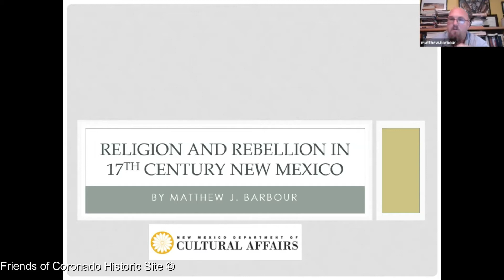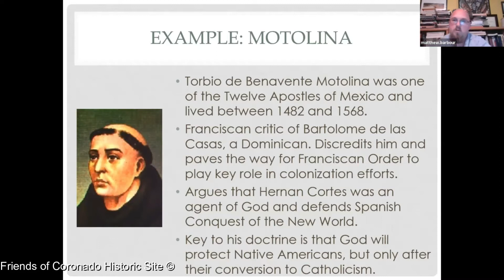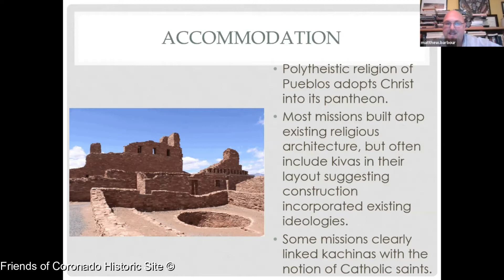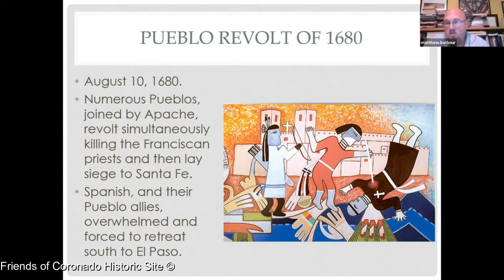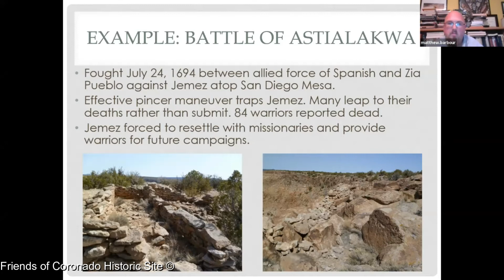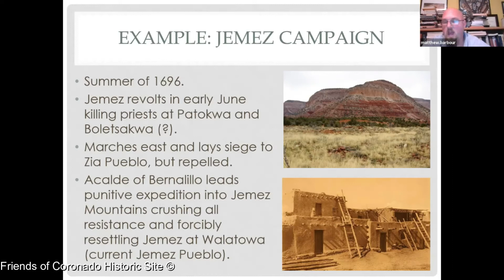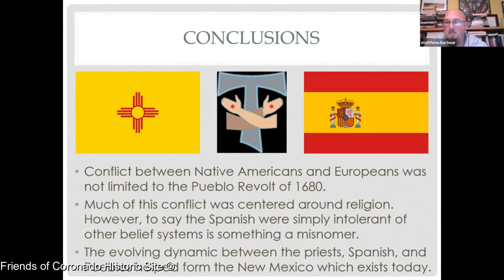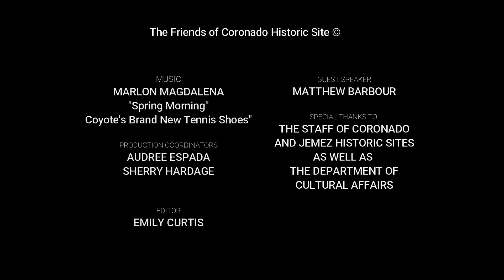CHS Docent Cont. Education: Religion and Rebellion in 17th Century New Mexico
Coronado Historic Site and the ruins of Kuaua Pueblo are located just minutes north of Albuquerque (off of I-25, Exit 242) in Bernalillo. Kuaua was the northernmost of the twelve villages.  Its name means "evergreen" in Tiwa.  It was first settled around AD 1325 and was occupied by approximately 1,200 people when Coronado arrived.  Conflict with Coronado and later Spanish explorers led to the abandonment of this site within a century of first contact.  Today, the descendants of the people of Kuaua live in the surviving Tiwa-speaking villages of Taos, Picuris, Sandia, and Isleta.\

Religion and Rebellion in 17th Century New Mexico - Recorded August 6th, 2020
The Pueblo Revolt of 1680 did not occur in a vacuum. It represents the nexus in a broader century of religious and political conflict between the Spanish and Native Americans in New Mexico. This presentation will discuss the arrival of the Franciscan missionaries and the impacts Catholicism had on Pueblo culture resulting in both conflict and accommodation. Underlying these interactions is a lesson of tolerance, which remains relevant to this day.

Matthew J. Barbour holds BA (2002) and MA (2010) degrees in Anthropology from the University of New Mexico and has worked for the New Mexico Department of Cultural Affairs since 2002. Currently, Mr. Barbour is the Regional Manager of Coronado and Jemez Historic Sites. Throughout his eighteen-year career, he has published over 200 nonfiction articles and monographs. In 2012, and again in 2014, Mr. Barbour was awarded the City of Santa Fe Heritage Preservation Award for Excellence in Archaeology. In 2018, under Mr. Barbour’s management, Coronado Historic Site received an Award of Merit from the American Association for State and Local History. Then in 2019, Jemez Historic Site received the Archaeology Heritage Preservation from New Mexico Historic Preservation Division.